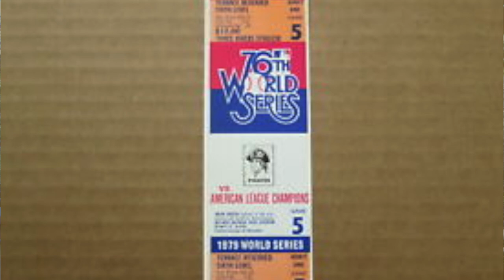Nozick on Justice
Robert Nozick's theory of justice in holdings in Anarchy, State, and Utopia. @PhiloofAlexandria